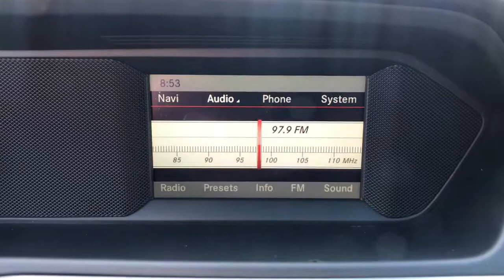2013 Mercedes-Benz C-Class Fresno, Bakersfield, Stockton, Sacramento, Central CA DA863828LX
2013 Mercedes-Benz C-Class
2013 Mercedes-Benz C-Class 4dr Sdn C 250 Sport RWD - Stock#: DA863828LX - VIN#: WDDGF4HB5DA863828

EPA 31 MPG Hwy/21 MPG City! C 250 Sport trim. Moonroof iPod/MP3 Input CD Player Aluminum Wheels Turbo Charged Engine. AND MORE! KEY FEATURES INCLUDE: Turbocharged iPod/MP3 Input CD Player. MP3 Player Sunroof Onboard Communications System Aluminum Wheels Keyless Entry Steering Wheel Controls Child Safety Locks. EXPERTS REPORT: Edmunds.com explains Reinvented and refined over the last few years the well-rounded Mercedes-Benz C-Class stands as one of the best picks in the highly competitive compact luxury sport sedan/coupe segment.. Great Gas Mileage: 31 MPG Hwy. WHY BUY FROM US: Welcome to the Used Vehicles we proudly feature. Youll find an extensive selection of pre-owned vehicles in our inventory. Whether you are looking for a reliable daily-driver or a vehicle suitable for the entire family we have a substantial selection of cars for every transportation need. Our expert staff is committed to assisting you with an experience which is both comfortable and efficient. Pricing analysis performed on 3/8/2021. Fuel economy calculations based on original manufacturer data for trim engine configuration. Please confirm the accuracy of the included equipment by calling us prior to purchase.